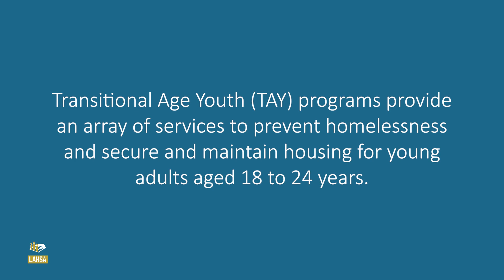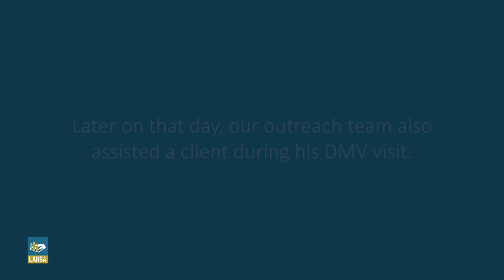South Gate Ride Along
Ride along with our outreach workers, Sarai and Lorena, through the South Gate area. Here they assisted our Transitional Aged Youth (18-24 years old) clients begin the intake process for housing and homeless verification, making them eligible for additional support from their school. Sarai and Lorena also assisted a client during his DMV visit, ensuring he was well-informed and helping him complete every step, bringing him even closer to being housed. Thank you, Sarai and Lorena, for your commitment to our unhoused neighbors! If someone in your community needs homeless services, visit LA-HOP.org to send a trained outreach worker to assist.